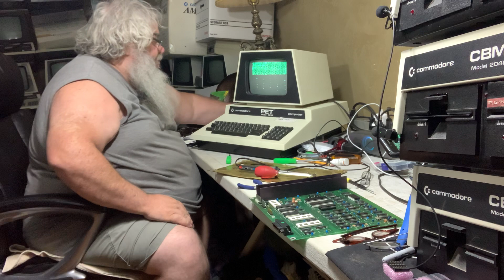De-Soldering 2114 RAM Chips From The Commodore PET IEEE 4040 Disk Drive Mother Board! - Episode 1626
I have determined that the likely cause of this drive not working is likely, possibly one or two 2114 RAM chips...and so it is time to get out the de-soldering iron, and have at it!  Of course, afterwards, I will install sockets so that never again will I have to de-solder these chips again...others from this same board, possibly, but not these two!

Stay tuned for many more videos...please subscribe and like if you are so moved, and if you want some entertainment, pick a playlist, and let it play and play and play!

And I am on Face Book and Instagram as well!